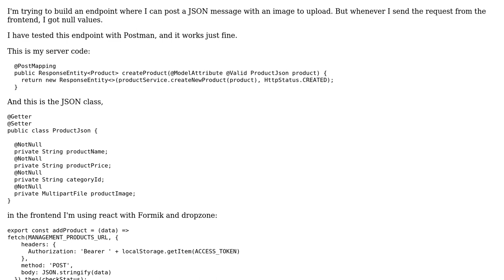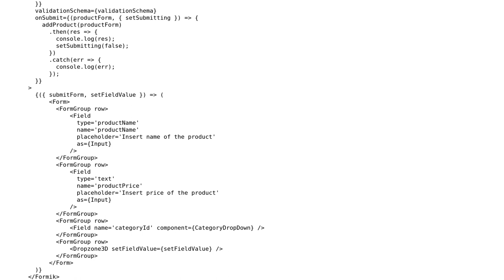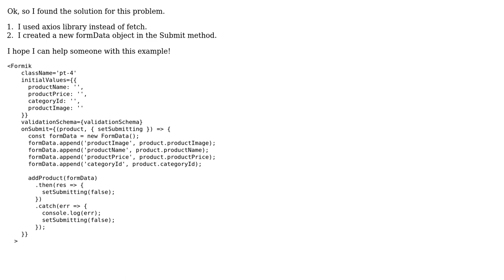Spring rest with React (dropzone and Formik)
With thanks & praise to God, and with thanks to the many people who have made this project possible! You are responsible for your own actions.